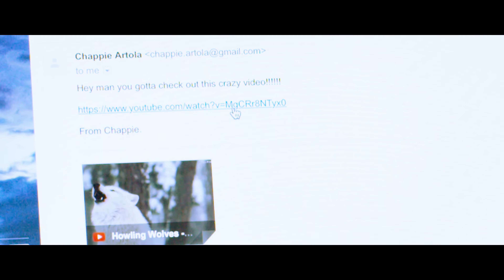Dare to be WIld